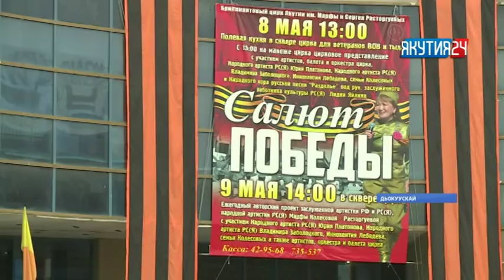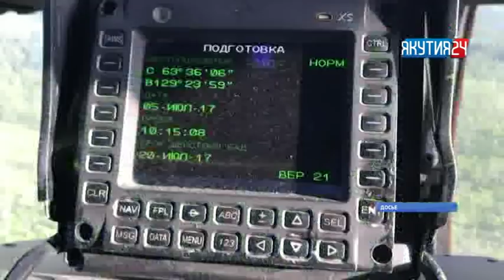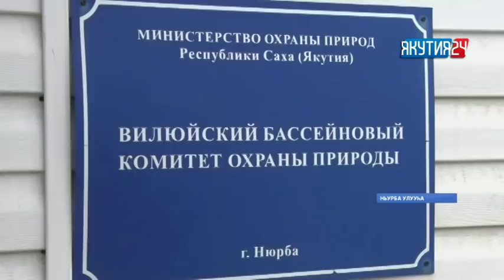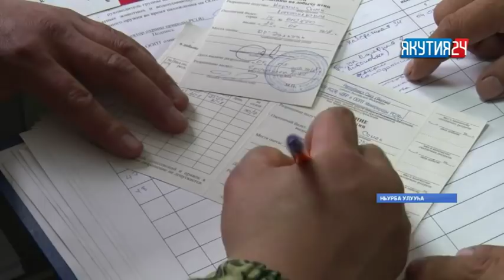«Саха сирэ» информационнай биэрии. Ыам ыйын 7 күнэ, 18:00 ч.